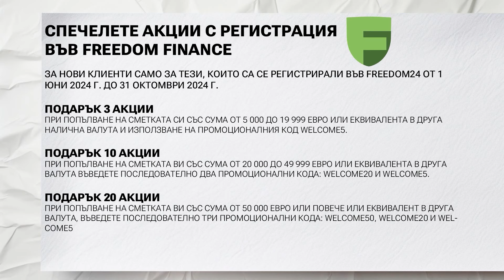Как да се Предпазим от Големи Сътресения? - Петър Клисаров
Отворете безплатен акаунт в Freedom24 и получете достъп до:
- Спестовен план с до 5,51% годишна лихва в евро и 7,99% годишна лихва в долари.
- 1,000,000 акции, ETF, опции върху акции и други финансови инструменти.
- По-добри пазарни курсове и справедливи комисиони.
- Най-ниска цена при борсовите опции в Европа:0,65 долара на поръчка.
- Личен support

Freedom24 е 100% дъщерно дружество на регистрираната във FRHC компания NASDAQ. Тя се отнася към CySec и се отчита пред BaFin и Sec.

Инвестирайте чрез моя линк и получете лихвен процент до 8,76%!

* Капитал под риск. Прогнозите и миналите резултати не са надеждни показатели за бъдещите резултати. Необходимо е да направите собствен анализ, преди да направите каквато и да е инвестиция. Ако е необходимо, трябва внимателно да потърсите независим инвестиционен съвет от сертифициран професионалист. Лихвеният процент е обвързан с плаващите лихвени проценти SOFR и EURIBOR съответно за пласменти в щатски долари и евро. Лихвите са валидни към датата на публикуване.

Информацията, предоставена в този видео материал, е с цел информиране и образоване и не представлява финансов съвет. Съдържанието отразява личните мнения и опит на автора и презентиращите и не гарантира конкретен резултат. Финансовите пазари са непредсказуеми и включват значителни рискове, затова всяко инвестиционно или финансово решение трябва да бъде взето с внимание. Силно препоръчваме да се консултирате с квалифициран финансов съветник, който може да предостави персонализирани съвети, съобразени с вашите индивидуални характеристики.
Гледайки този материал вие потвърждавате, че разбирате и приемате, че всички финансови решения и инвестиции се правят на Ваш собствен риск. Вие също така се съгласявате, че всички щети или загуби, произтичащи от вашите финансови инвестиции, ще бъдат изцяло ваша отговорност, и авторът и [investclub.bg] няма да носят отговорност за такива загуби или вреди.